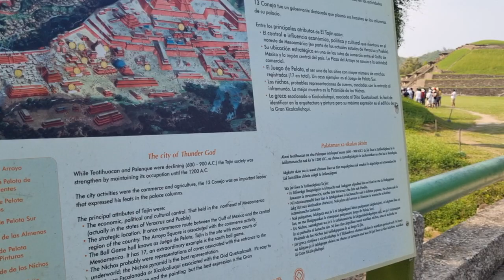Tajín Veracruz zona arqueológica